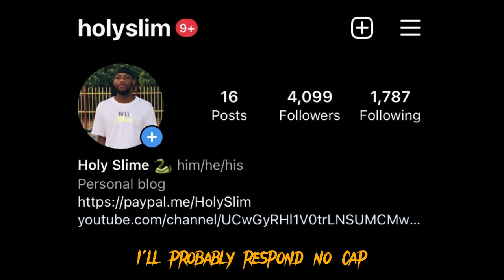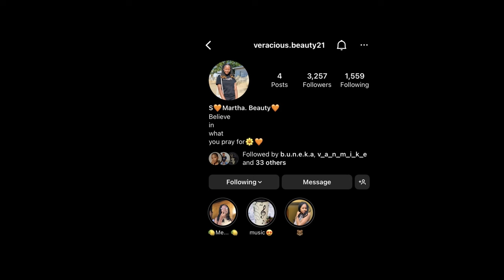CUCUMBER PRANK IN PUBLIC | GONE HOME | SHE WANTS to🍑💦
CUCUMBER PRANK IN PUBLIC | GONE HOME | SHE WANTS to🍑💦  -part 3"

FOLLW ME @holyslim on all other platforms
other YouTube channel @holyslimLive

 WORKOUT INSTRUCTOR PRANK ON BOUJEE GIRL IN THE GYM! 🏋🏽‍♂️😂

mrbeast
callmekevin
mrnightmare
penguin0
markrober
pewdiepie
firstwefeast
amp
deshaefrost
pontiacmadeddgvlogs
dailyvlog
dailyavery
primetimehitla
bentleytv
quan
kingcid
dubfamily
awakenedchoppa
dukedenis
kaicenat
paidwayto
shortsclip
shortscraft
youtuber
shortsadoptme
shortsroblox
shortsanity
shortsbeta
shortsfunny
shortsasmr
shortsart
shortscooking
shortscrochet
shortsbyamritamam
shortschallenge
shortscomplitition
shortsblackpink
instagramyoutube
youtuberlikes
youtubevide
shortscomedy
shortstiktok
shortsfortnite
shortsbts
hortsbhaiveersinghji
shortsbgmi
shortsassam
stingy boyz rsa
cucumber prank in public south africa
department of pranks
 stingyboyzrsa stingyboyspranks stingyboyzrsa loyalty test stingyboyzrsa gold digger prank loyalty test gold digger prank south african loyalty test public interviews funny loyalty tests